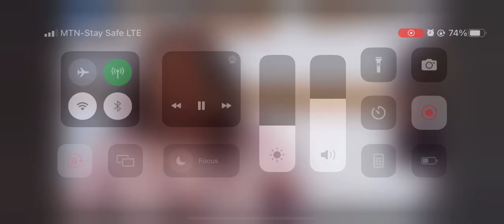THAT SLAP HIT HARD!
Mum tricks daughter into marrying her late sister’s fiancé! 😱😱😱 Watch this beautiful piece written by me on Legendary Gold Films.